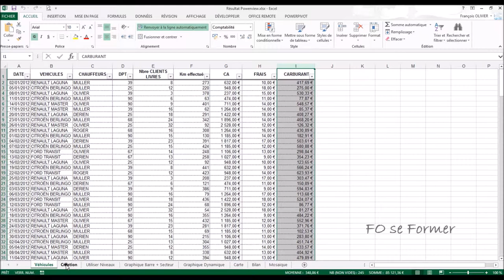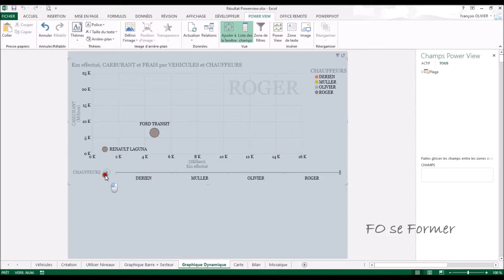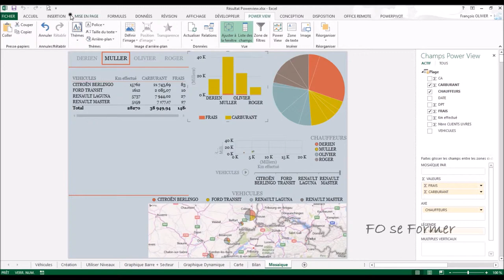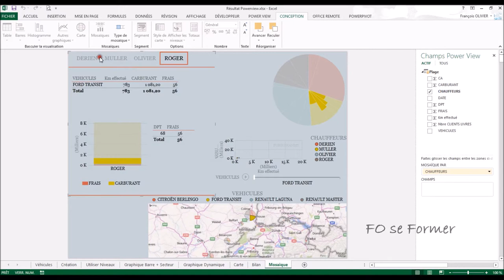Powerview : Filtre avec fonction mosaïque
Voici une façon de filtrer dans le module Power View de Microsoft Excel : les mosaïques.